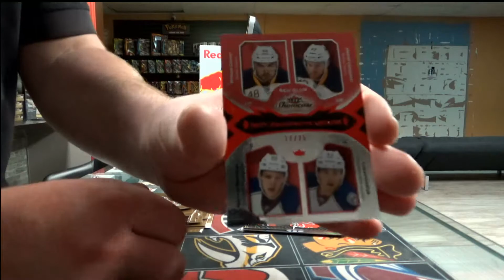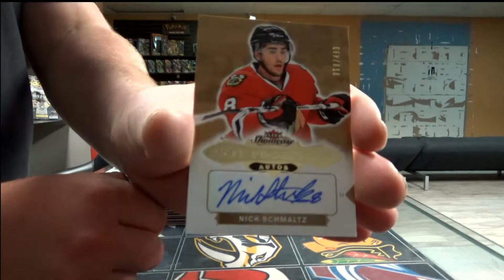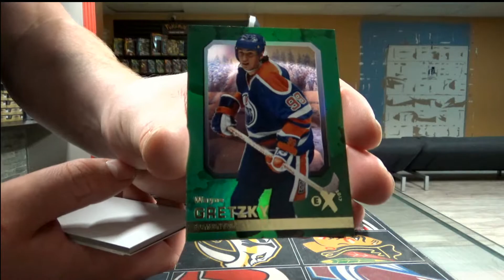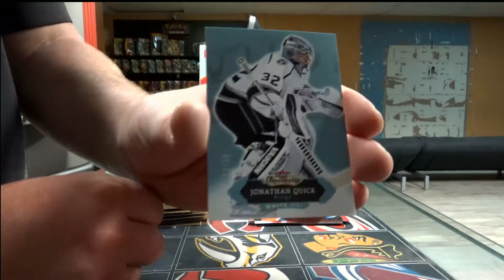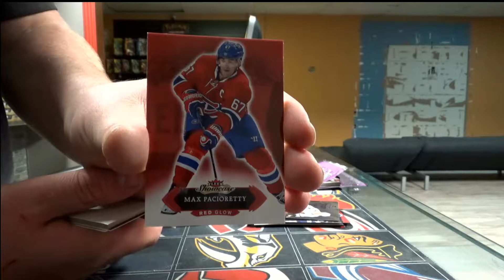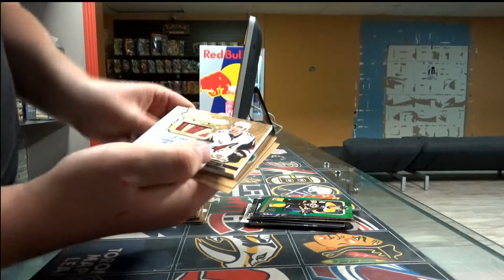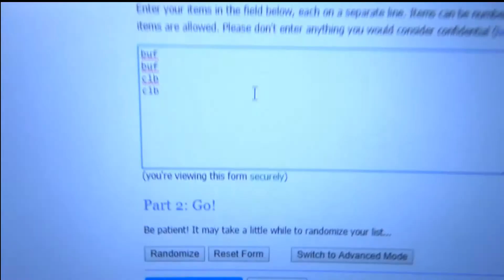450 Sports #1929 - 2016/17 Showcase hockey double box break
450 Sports #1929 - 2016/17 Showcase hockey double box break